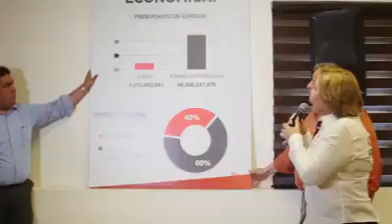¿EL ESTADO DE CIUDAD JUÁREZ? ADRIANA TERRAZAS QUIERE HACERLO REALIDAD